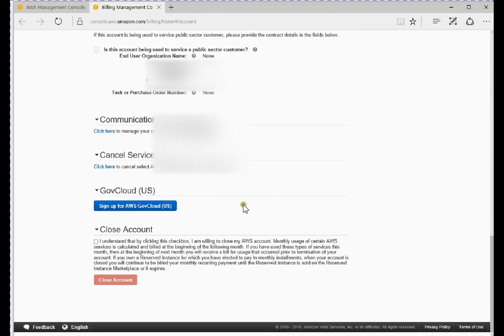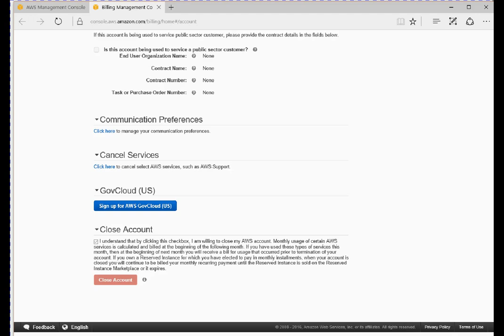How to close an AWS account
In this video , discussion on step to be followed to close an AWS account. Reason for account deletion can be :
- You got multiple accounts and want to consolidate them to one.
- created account by error/mistake